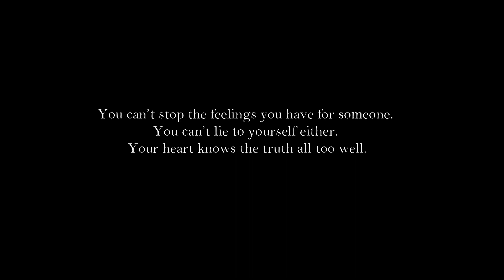Dizzy dros - Nota [slowed & reverb]+ lyrics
Dizzy dros - Nota